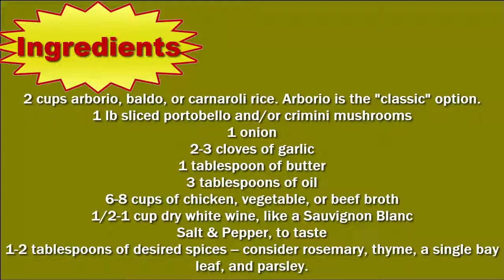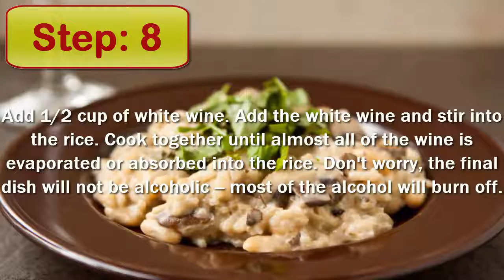How to Make Mushroom Risotto | Mushroom Risotto Recipe Video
How to Make Mushroom Risotto: In this video, I am going to teach you exact methods How to Make Mushroom Risotto which you can watch now.

In this video in which I have discussed How to Make Mushroom Risotto, is incredible and beautiful information you want to learn now.
You will get delicious dish ready if you follow exact methods which I showed you in my How to Make Mushroom Risotto video.

Thanks.. :)

Please Ignore

How to Make Mushroom Risotto, despite what many might think, How to Make Mushroom Risotto is well known across hundreds of nations all over the world. How to Make Mushroom Risotto has been around for several centuries and has a very important meaning in the lives of many. It would be safe to assume that How to Make Mushroom Risotto is going to be around for a long time and have an enormous impact on the lives of many people.

How to Make Mushroom Risotto has a large role in Culture. Many people can often be seen taking part in activities associated with How to Make Mushroom Risotto. This is partly because people of most ages can be involved and families are brought together by this. Generally a person who displays their dislike for How to Make Mushroom Risotto may be considered an outcast.

Economic Factors

It is not common practice to associate economics with How to Make Mushroom Risotto. Generally, How to Make Mushroom Risotto would be thought to have no effect on our economic situation, but there are in fact some effects. The sales industry associated with How to Make Mushroom Risotto is actually a 1.3 billion dollar a year industry and growing each year. The industry employs nearly 150,000 people in the United States alone. It would be safe to say that How to Make Mushroom Risotto play an important role in American economics and shouldn't be taken for granted.

Environmental Factors

After a three month long research project, I've been able to conclude that How to Make Mushroom Risotto doesn't negatively effect the environment at all. A How to Make Mushroom Risotto did not seem to result in waste products and couldn't be found in forests, jungles, rivers, lakes, oceans, etc... In fact, How to Make Mushroom Risotto produced some positive effects on our sweet little nature.

Political Factors

Oh does How to Make Mushroom Risotto ever influence politics. Last year 5 candidates running for some sort of position used How to Make Mushroom Risotto as the primary topic of their campaign. A person might think How to Make Mushroom Risotto would be a bad topic to lead a campaign with, but in fact with the social and environmental impact is has, this topic was able to gain a great number of followers. These 5 candidates went 4 for 5 on winning their positions.

Conclusion

How to Make Mushroom Risotto seem to be a much more important idea that most give credit for. Next time you see or think of How to Make Mushroom Risotto, think about what you just read and realize what is really going on. It is likely you under valued How to Make Mushroom Risotto before, but will now start to give the credited needed and deserved.